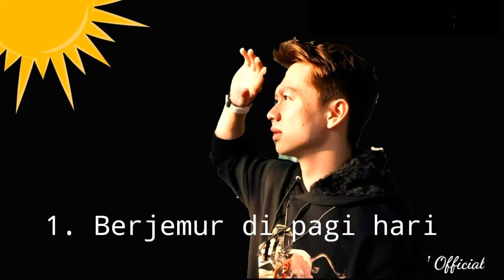DiRumahAja Kevin Sanjaya Sukamuljo lawan Corona/Covid-19 (pictkevin)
Video ini saya persembahkan untuk subscribers saya dan buat kalian pejuang Covid-19
Semoga kalian senantiasa diberi sehat dan umur panjang dan dijauhkan dari virus busur covid-19
Jangan lupa di rumah aja stayhome

Just bersenang senang
Cr : igs @kevin_sanjaya , @bucinnya_mpin